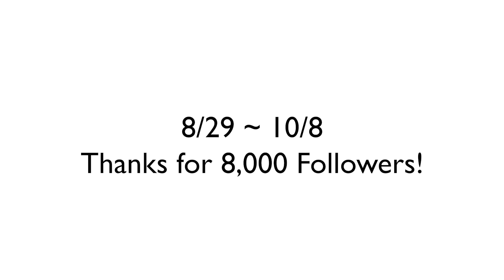Nidelva Compilation [#4]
All characters in the video are all me using VR with full body tracking !